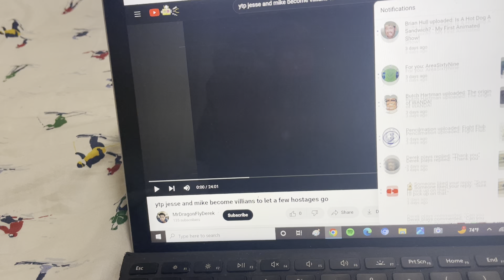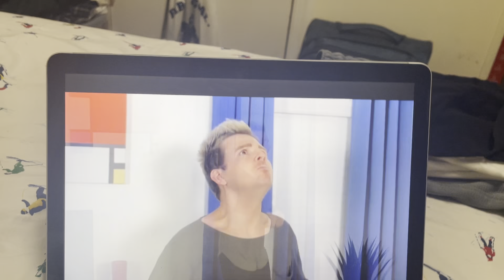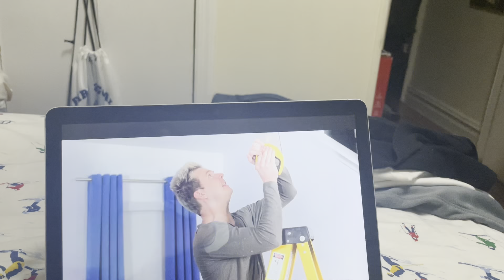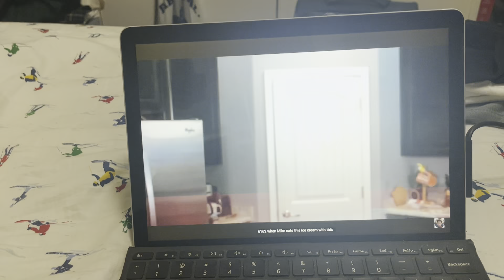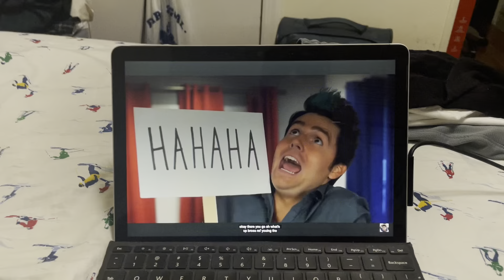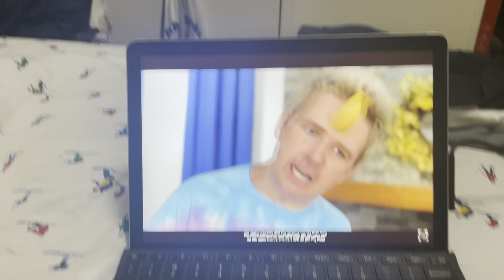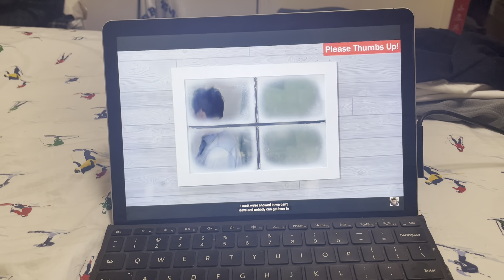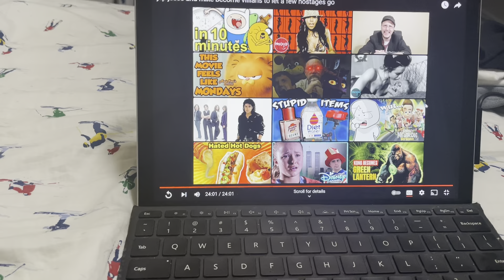Reaction #184 - Jesse and Mike become villains to let a few hostages go